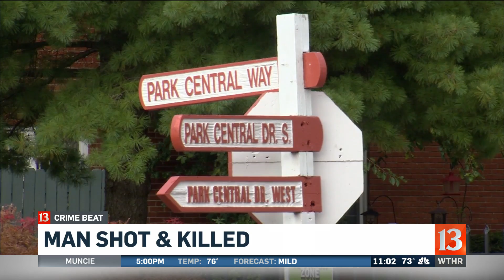NW Indianapolis homicide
A man was shot and killed at a northwest Indianapolis apartment complex Friday.